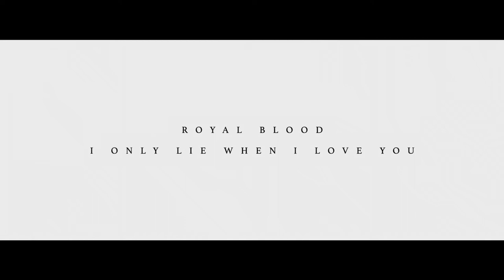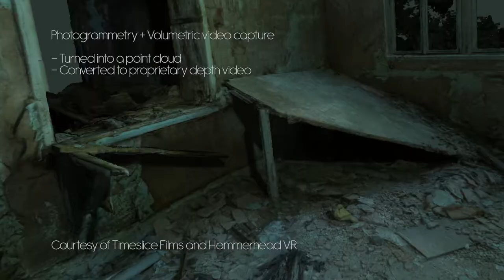Focal Point VR Depth Enhanced Video Technology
Focal Point VR is a Virtual Reality video technology startup, based in Guildford, England, and founded by proven entrepreneurs and technologists (pause) driving a revolution in video technology as it moves to embrace the potential of Virtual and Augmented Realities.

Established at the start of 2016, we have developed a GPU driven camera to headset broadcast quality live stream 360 video platform. Our technology powered the 360 coverage of the Samsung S8 launch event featuring Royal Blood in April this year. This was watched by over 100,000 people live and then on demand by over 9 million people.

We believe that VR video will be the next platform for experiencing live events. VR will allow millions of paying fans to remotely sit in the best seats at events that they are passionate about but can't attend. However to deliver an experience people will pay for, the technology has to deliver a step change in quality.

Putting on a Virtual reality headset transports the viewer, making them really believe that they are somewhere else – this is called ‘presence’. Computer generated VR achieves this by dynamically rendering a new scene for each eye from an untethered virtual camera matched to the position and rotation of the viewer’s head and eyes. This gives a true-stereo sense of immersion in these artificial scenes.

Today's 360 degree video surrounds you with imagery. You can rotate your viewpoint freely but it doesn’t create any sense of place in three dimensions.

It’s an interesting first step but fails to create a feeling of presence that convinces viewers that they’re somewhere else in the real world. This scene is being displayed using a traditional mono 360 video player.

By adding depth, we upgrade 360 video to deliver the same sense of presence previously only achieved in computer generated scenes. Here we can see the depth map we have extracted from the scene.

Going back to the 360 video, we can turn on our depth enhanced rendering, which un-tethers the viewpoint, allowing the viewer not only to rotate their head but to move side to side and up & down creating parallax.

Extracting depth from disparity, light field cameras or active sensors we will stream colour plus depth and reconstruct true stereo imagery on the player. Here you can see the holes created where elements of the scene are hidden from a fixed point of view 360 camera. As the viewer moves their head the holes get larger.

Using our reconstruction technology, adding depth layers to the video and using dynamic in-painting, we fill in those gaps and free the viewer's head.

We will be able to deliver a true stereo, untethered video stream with a vastly better feeling of immersion in a camera based, real world stream as opposed to a CGI scene.

In the future, flat 2D videos will appear as old-fashioned as black and white films do today. We’re bringing a new dimension to the moving image; immersing the viewer in the heart of the action.

Focal Point VR is at the forefront of this radical technology shift in video.